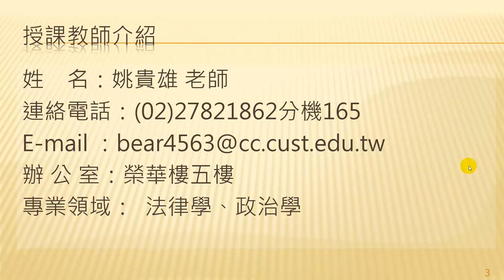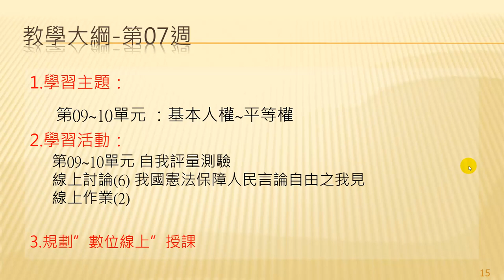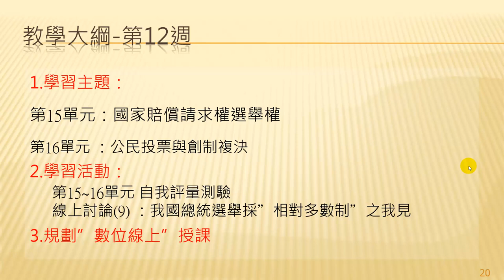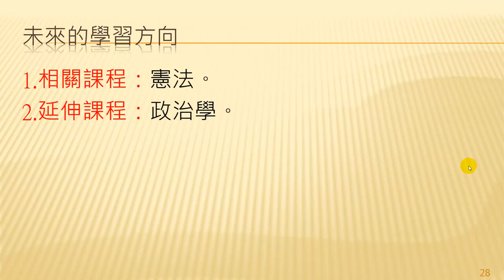國父思想-教師及課程簡介-姚貴雄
課程簡介：國父思想課程由姚貴雄老師講授，本單元為各位介紹授課教師與課程進行方式。
課程難度：普通
適合對象：一般大眾
授課教師：姚貴雄
製作單位：中華科技大學 遠距教學組
製作管理：林文博
製作助理：郭恬君